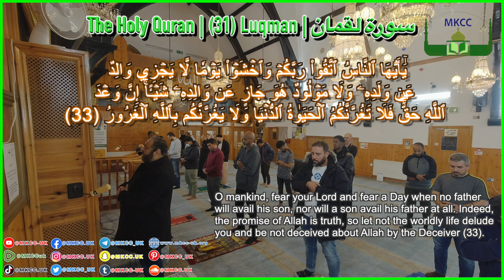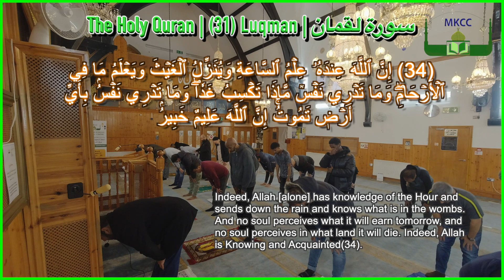القرآن الكريم | ما تيسر من سورة لقمان (31) - بصوت فضیلة الشیخ محمد طريفي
ما تيسر من سورة لقمان
اعوذ بالله من الشيطان الرجيم
يَٰٓأَيُّهَا ٱلنَّاسُ ٱتَّقُواْ رَبَّكُمۡ وَٱخۡشَوۡاْ يَوۡمٗا لَّا يَجۡزِي وَالِدٌ عَن وَلَدِهِۦ وَلَا مَوۡلُودٌ هُوَ جَازٍ عَن وَالِدِهِۦ شَيۡـًٔاۚ إِنَّ وَعۡدَ ٱللَّهِ حَقّٞۖ فَلَا تَغُرَّنَّكُمُ ٱلۡحَيَوٰةُ ٱلدُّنۡيَا وَلَا يَغُرَّنَّكُم بِٱللَّهِ ٱلۡغَرُورُ (33)
O mankind, fear your Lord and fear a Day when no father will avail his son, nor will a son avail his father at all. Indeed, the promise of Allah is truth, so let not the worldly life delude you and be not deceived about Allah by the Deceiver (33).

  (34) إِنَّ ٱللَّهَ عِندَهُۥ عِلۡمُ ٱلسَّاعَةِ وَيُنَزِّلُ ٱلۡغَيۡثَ وَيَعۡلَمُ مَا فِي ٱلۡأَرۡحَامِۖ وَمَا تَدۡرِي نَفۡسٞ مَّاذَا تَكۡسِبُ غَدٗاۖ وَمَا تَدۡرِي نَفۡسُۢ بِأَيِّ أَرۡضٖ تَمُوتُۚ إِنَّ ٱللَّهَ عَلِيمٌ خَبِيرُۢ

Indeed, Allah [alone] has knowledge of the Hour and sends down the rain and knows what is in the wombs. And no soul perceives what it will earn tomorrow, and no soul perceives in what land it will die. Indeed, Allah is Knowing and Acquainted(34).

Ramadan_🌙_رمضان
 #🌙_رمضان
 ▬▬▬▬▬▬▬▬▬▬▬ஜ۩🔴ஜ۩۞۩ஜ🔴 ۩ஜ▬▬▬▬▬▬▬▬▬▬▬▬▬

مانچستەر / بەریتانیا

 مانشستر | بريطانيا

                                 Parsonage Street
                                 Manchester
                                 M15 5WD

 ▬▬▬▬▬▬▬▬▬▬▬ஜ۩🔴ஜ۩۞۩ஜ🔴 ۩ஜ▬▬▬▬▬▬▬▬▬▬▬▬▬

🟢 13 Rumble : @MKCCuk
🙏🏿Use MKCC Referrals Link to join Rumble. (Jazak ALLAH )🙏🏿

1) ✅ By paying direct into our bank account:Name of Beneficiary:
Mawlawi Kurdish Cultural Center Beneficiary’s Bank & Branch:
HSBC Bank
Sort Code:40-31-20
Account No:91460072

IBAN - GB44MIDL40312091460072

2) ✅ By cheque, postal order or bankers draft:Please make cheques payable to: Mawlawi Kurdish Cultural CenterAnd Send it to:Mawlawi Kurdish Cultural CenterParsonage StreetManchesterM15 5WD

 ▬▬▬▬▬▬▬▬▬▬▬ஜ۩🔴ஜ۩۞۩ஜ🔴 ۩ஜ▬▬▬▬▬▬▬▬▬▬▬▬▬